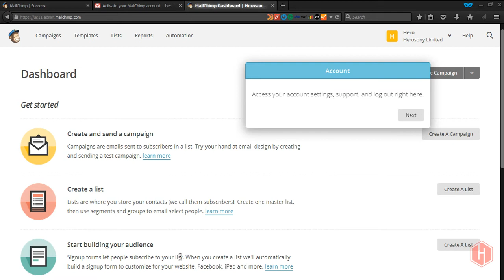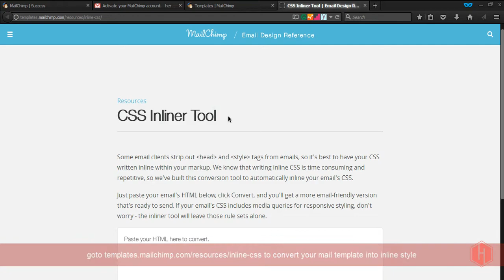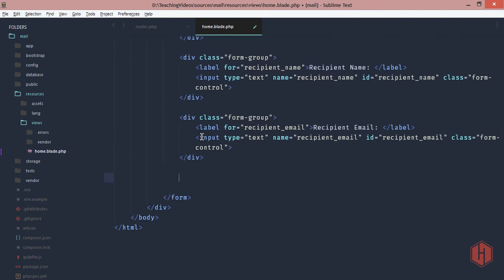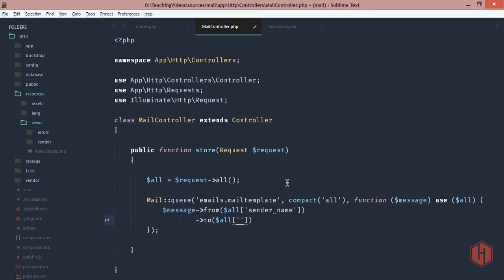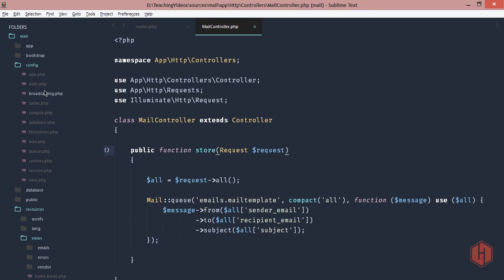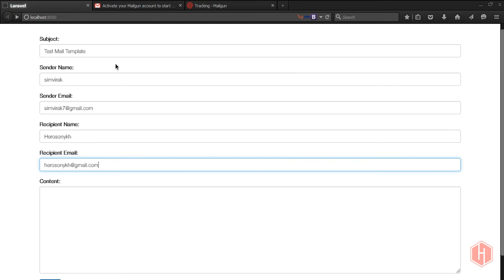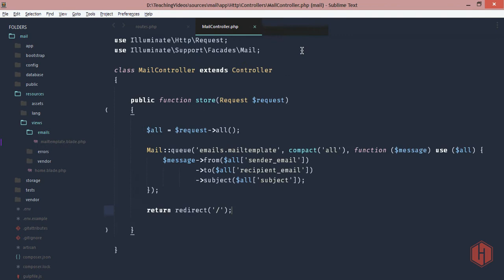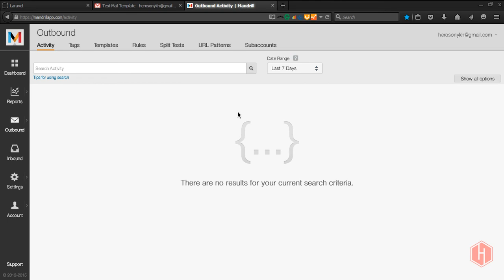Create Mail Template in Laravel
This video demonstrates how to create mail template using mailchimp service and choosing mailgun & mandrillapp API for tracking those emails.